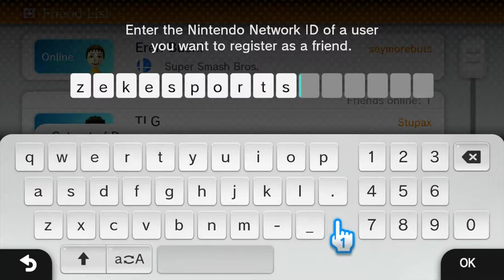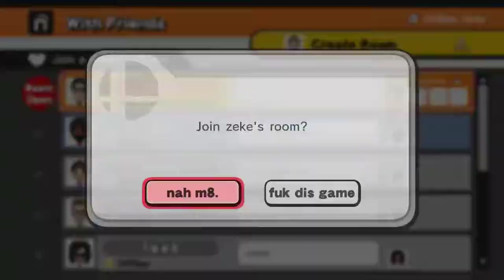Lesson with Zekesports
Slowly but surely we are getting there

Hey everyone! My name is Eren Bushi, I used to be one of the top 50 Pokemon single battlers in the USA as well as one of the top 100 in world! Goal is to try and become the best smash player in TN and beyond!

Hope to see you there!

Intro created by Axin

Banner made by Crillix

Profile icon/channel logo designed by the wonderful, amazing Jisu art

If you want hmu in my public discord channel! Hope to see you there!

I own NONE of the pictures or songs. All credits given to the original: artists, composers, and creators.